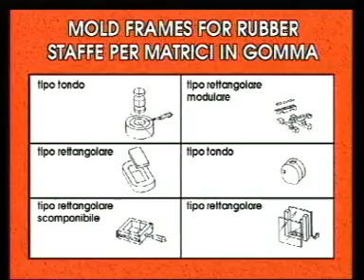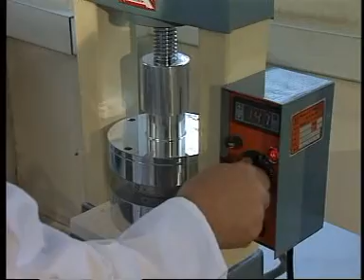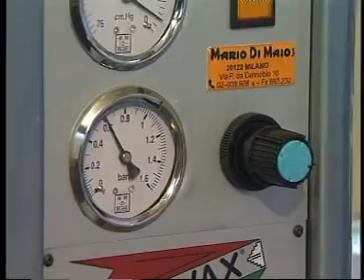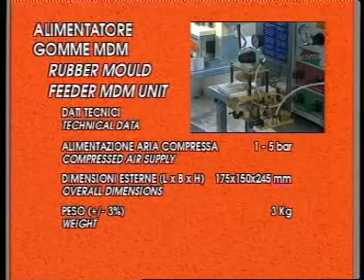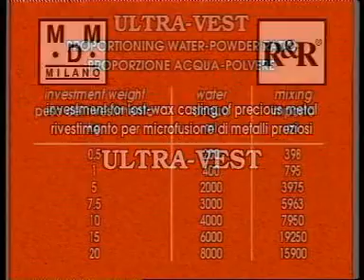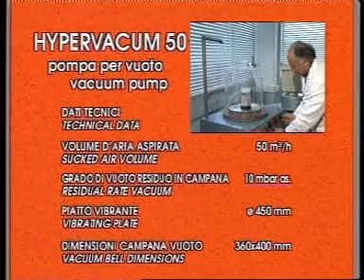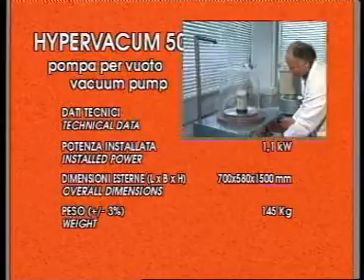MDM MICROCASTING MICROFUSIONE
Le macchine Mario Di Maio per la microfusione a cera persa